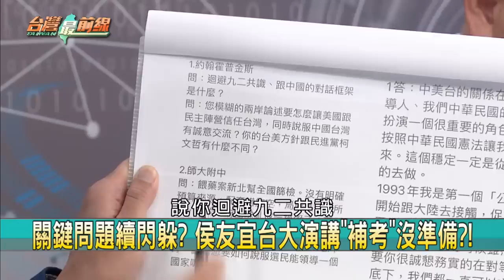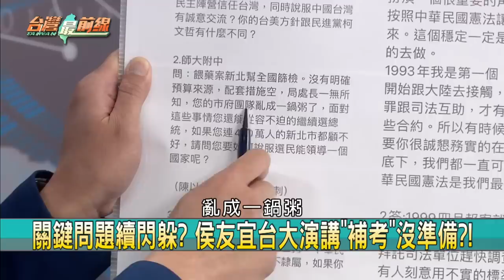怪？護航埋樁？主持保母兼翻譯？ 拒談假設性問題？嶔煌:創紀錄！【台灣最前線 精華】2023.06.20